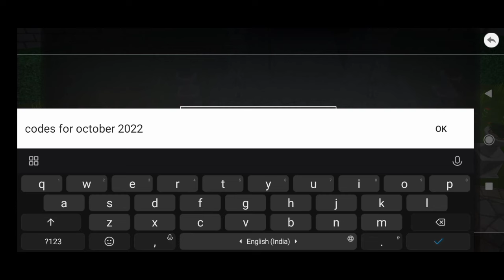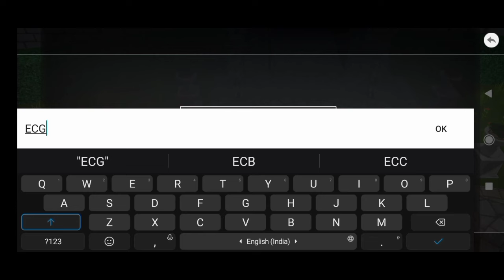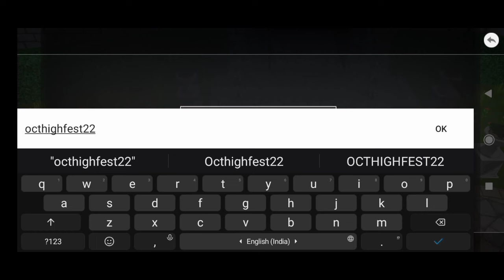3 New Epic Conquest 2 Coupon Codes 2022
3 New Epic Conquest 2 Coupon Codes 2022 Epic Conquest 2 Codes 2022 Epic Conquest 2

Note-